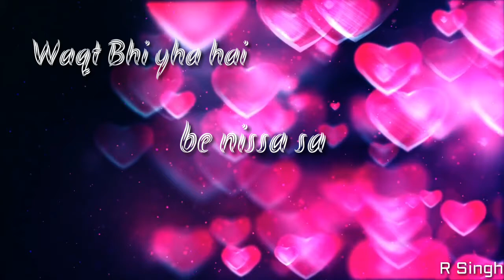kise puchu hai aisa kyun | sad status | best status | R Singh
sad status

romance status

haryanvi status

desi status